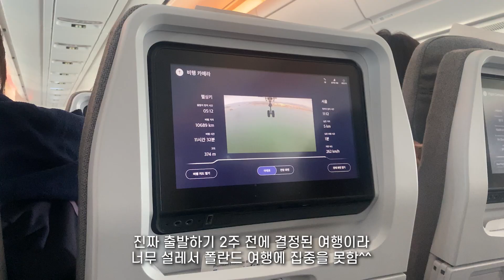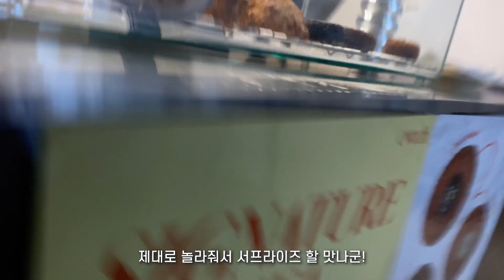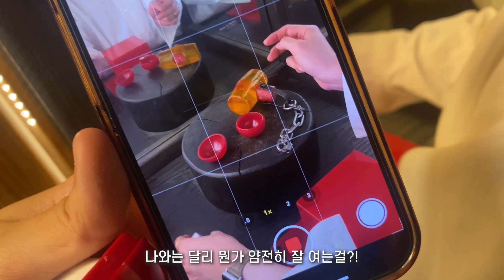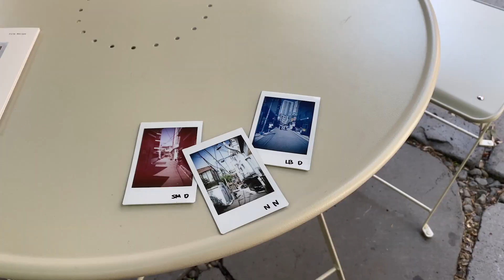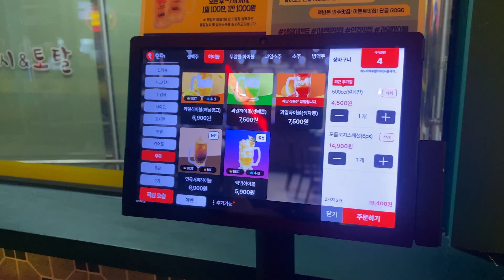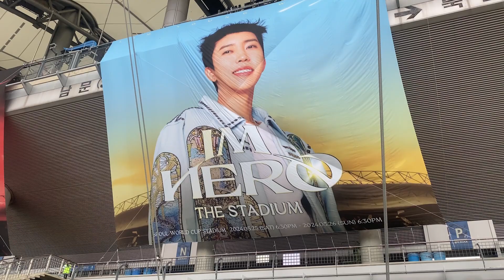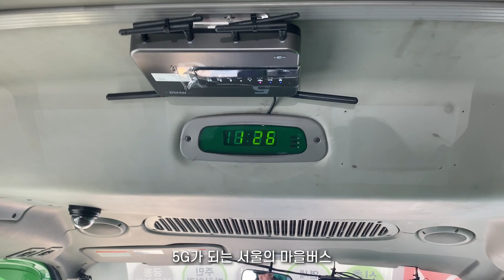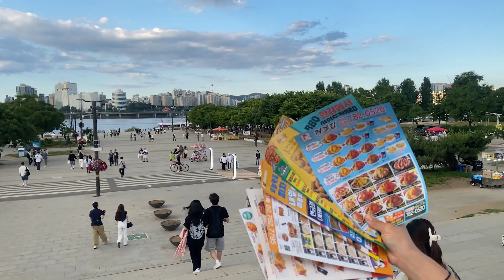갑자기 한국행?! 먹고 사진찍는게 진짜 전부였던 3주, 살짝 맛보기로 보여드리는 폴란드 여행까지🥹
말그대로 출발 2주 전에 티켓사서 서울에 갔다 왔는데요! 그래서 그런지 더 꿈같았던 시간들이었습니다🥹
한거라곤 진짜 먹고 놀고 사진 찍은게 전부인 영상, 오늘도 이렇게 봐주셔서 감사합니다!🙋🏻‍♀️✨💕

/Sooing 수잉